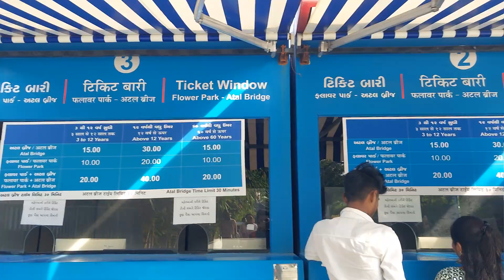Atal foot over bridge Ahmedabad Gujarat